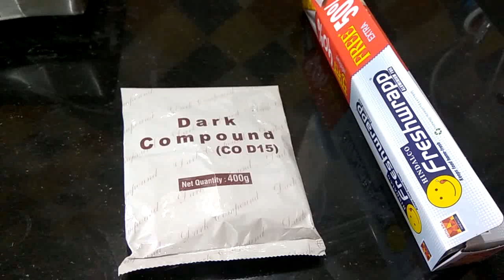Chocolate Sprinkles Recipe | How to make Chocolate Sprinkles at Home | Sprinkles for Cake Decorating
Chocolate Sprinkles Recipe | How to make Chocolate Sprinkles at Home | Homemade Sprinkles for Cake Milkshake Cupcake Decorating

Ingredients:
Dark Compound Chocolate,
Foil Paper.

Amazon link to purchase Dark Compound Chocolate:

Find procedure to prepare Chocolate Sprinkles in this video.